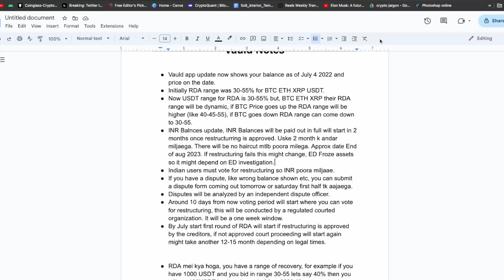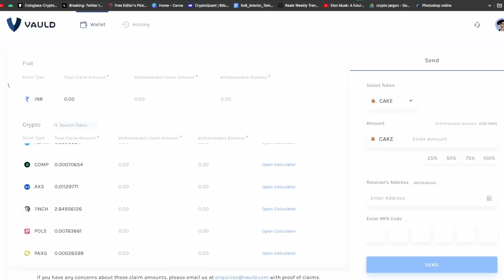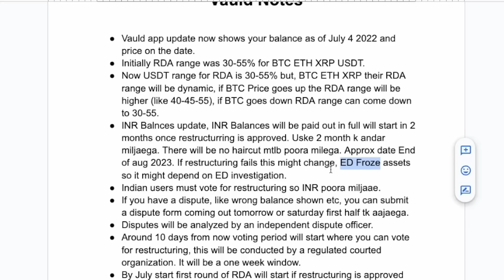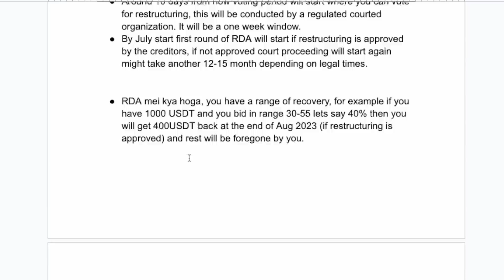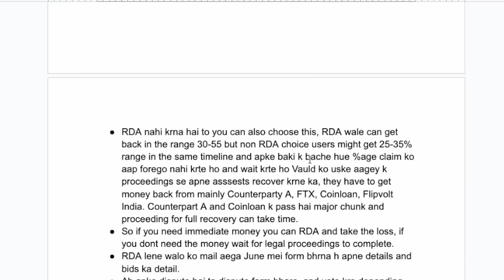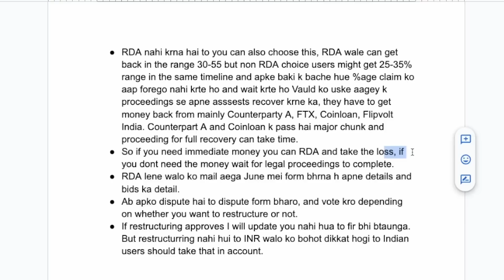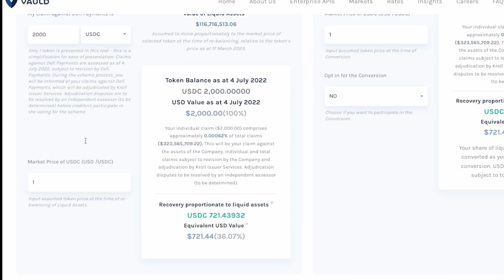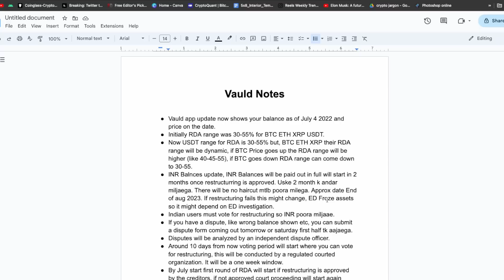Vauld Update Explained - Recovery plan, RDA and Restructurring